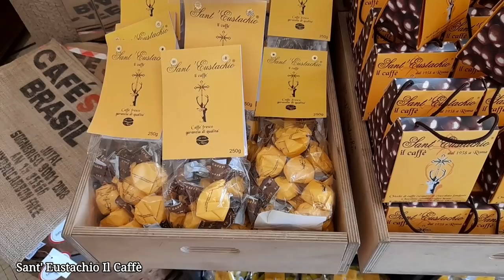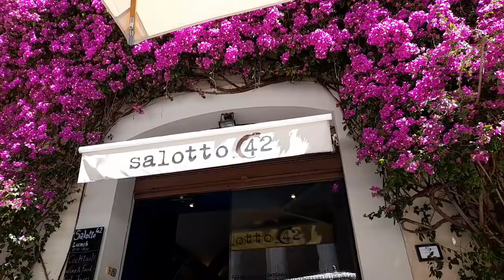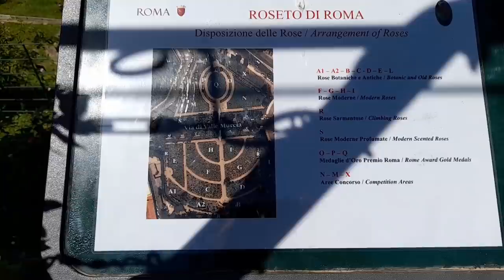Рим 2022. Присоединяйтесь к прогулке по Риму. Площади, фонтаны, церкви, бары, танго и мороженое